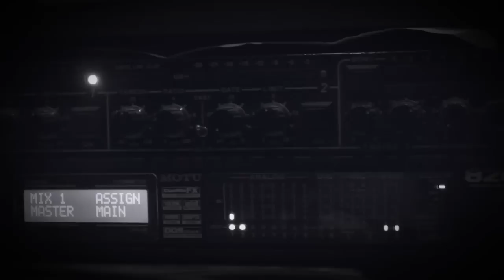Эллаи запись альбома